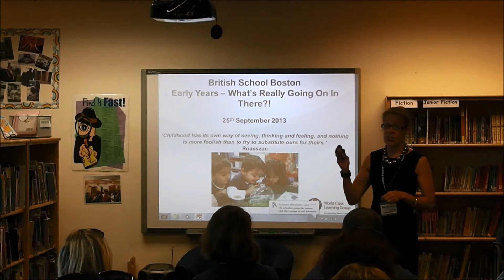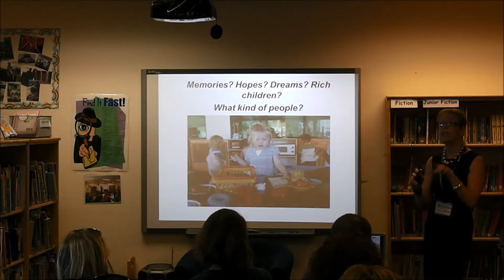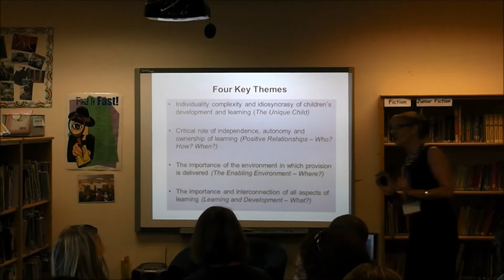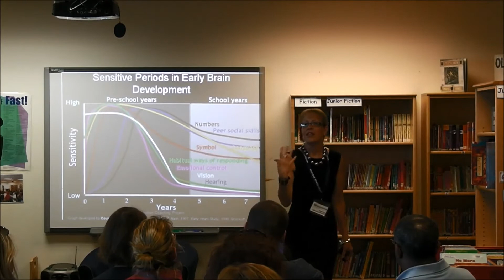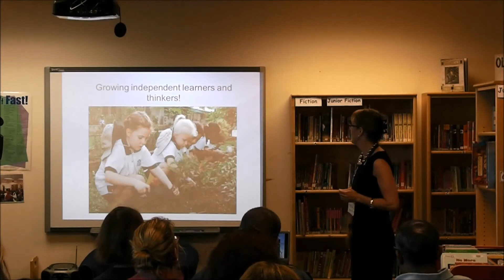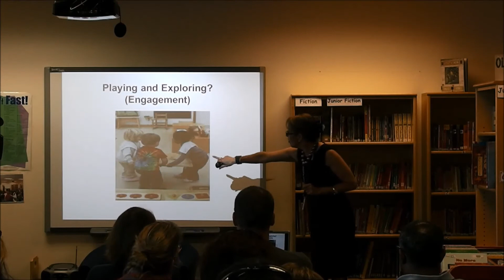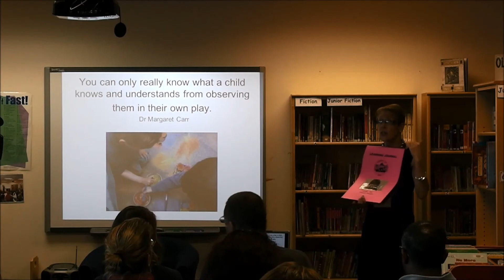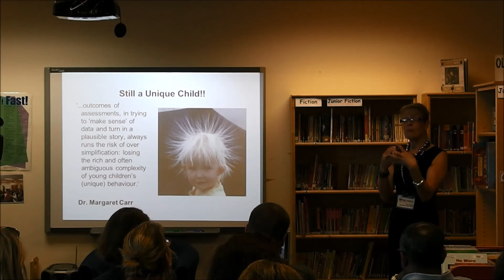Pam Mundy Visits BSB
International early childhood education expert Pam Mundy visited British School of Boston this week, speaking with parents and training teachers.